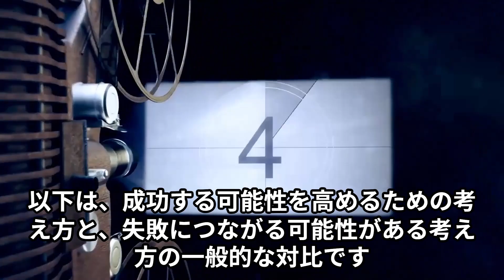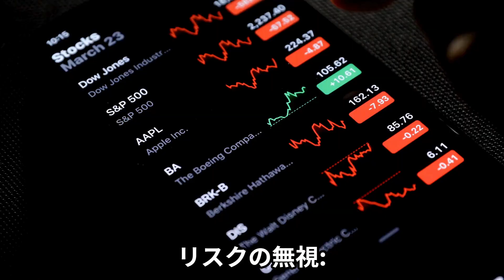「プチ起業」がうまくいく考え方vs失敗する考え方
「プチ起業」という言葉が、今や多くの人々の耳に届くようになりました。日々忙しく働きながらも、何か新しいことを始めたい、もっと自由な時間を持ちたい、そんな思いから、少しずつ独立を果たしていく人々が増えているのです。しかし、プチ起業に対する理解や考え方が、成功と失敗の分かれ道となることを、誰もが十分に認識しているわけではありません。ここでは、プチ起業がうまくいく考え方と、失敗してしまう考え方の違いを深く掘り下げていきます。

まず、プチ起業がうまくいく考え方には、「柔軟な思考」と「リスクを恐れない精神」が欠かせません。特に「柔軟な思考」とは、自分のビジネスが進化する可能性を常に考え、環境や市場の変化に迅速に対応できる能力を指します。例えば、ある分野に特化して始めたビジネスが、思うように成果を上げられない場合、その時に固定観念にとらわれていると、手をこまねいているだけで終わってしまいます。しかし、うまくいく考え方を持っている人は、現状の問題を解決する方法を考え、その上で必要に応じて新しい戦略を導き出していくのです。

このような柔軟な思考があると、例えば、自分の商品やサービスを思い切ってリブランディングしたり、ターゲット市場を変更したりすることができるのです。市場は日々変化しており、顧客のニーズも常に移ろいます。これに気づかずに、ただ一つの考えに固執してしまうと、せっかくのチャンスを逃してしまいます。プチ起業では、過去の成功体験や固い信念に固執せず、常に新しいアイデアや視点を取り入れることが重要です。

また、リスクを恐れないことも、プチ起業を成功させるための大きな要素です。ビジネスには常にリスクがつきものですし、そのリスクを避けていては成長することはできません。成功を収めた起業家の多くは、最初は大きなリスクを取ってでも、新しいことに挑戦しました。例えば、資金調達に苦しんだり、予想外の失敗を経験したりしたことがあったとしても、そのリスクを乗り越えることで、彼らは学び、成長し、ビジネスを軌道に乗せていったのです。

リスクを恐れないということは、失敗を「恐れ」ではなく「学びの機会」として受け入れることです。ビジネスには予測できない事態が必ず起こるものですが、それに対する心の準備をしておくことで、冷静に対応し、問題解決に向けて動くことができます。こうした前向きな姿勢が、プチ起業における成功の鍵を握っていると言えるでしょう。

次に、プチ起業が失敗する考え方についてですが、ここには「固定観念に縛られた思考」や「リスク回避の過剰」が影響しています。固定観念に縛られた思考とは、自分のビジネスに対する成功のイメージが強すぎて、その枠を超えることができない状態です。たとえば、過去の成功体験に依存しすぎたり、他人のやり方を盲目的に真似しようとしたりすることがこれにあたります。もちろん、成功した事例から学ぶことは大切ですが、そのままコピーしてもうまくいくとは限りません。なぜなら、あなたが置かれている市場環境や状況は、他の起業家とは異なるからです。

失敗する考え方としてよくあるのが、「リスクを避けすぎること」です。リスクを避けること自体は重要ですが、過度に避けすぎてしまうと、何も進めないままで終わってしまいます。例えば、事業の資金繰りにおいて、常に無駄な支出を避けようとしすぎるあまり、最も重要な投資を逃してしまうことがあります。これは「ケチすぎる経営」の典型です。もちろん、無駄遣いは避けるべきですが、将来の成長に必要な投資を怠ると、ビジネスは停滞してしまいます。

さらに、失敗する考え方には、過度な完璧主義もあります。プチ起業を始める際に、すべてを完璧にしようとすると、スタートするまでに時間がかかりすぎてしまいます。たとえ完全ではないと感じても、まずは小さくスタートし、実際に市場の反応を見て改善していくことが大切です。完璧を求めすぎるあまり、行動が遅くなり、競争に遅れを取ってしまうことはよくあることです。

そして、最後に重要なのは、「自分一人で完結しようとすること」です。多くの人は、自分で全てをこなさなければならないというプレッシャーを感じがちです。しかし、起業の本質はチームワークや他者との協力です。周りの人々とつながり、支援を受けることで、より広い視野を持ち、より効率的に問題を解決することができます。一人で抱え込んでしまうことで、視野が狭まり、思考が偏ってしまう危険性があります。

プチ起業の成功と失敗を分ける考え方は、最終的には「どのような姿勢で事業に取り組むか」という点に集約されます。成功するためには、柔軟で前向きな姿勢を持ち続け、リスクを恐れずに挑戦し、失敗を学びの一環として受け入れることが大切です。また、他人の意見を柔軟に取り入れ、時には協力し合うことが、事業の成長を促進する鍵となるのです。

プチ起業は一見、小さな挑戦のように思えるかもしれませんが、実際には自分自身と向き合い、成長するための大きなステップでもあります。どんな道を選ぶにしても、最も重要なのは、自分を信じ、柔軟に変化し続けること。プチ起業がうまくいくためには、まずその考え方が大きな支えとなることを、ぜひ覚えておいてください。AIが作成した動画となります。AIでここまで進歩する事が出来た人類。さらなる進化を目指し、応援宜しくお願いします。